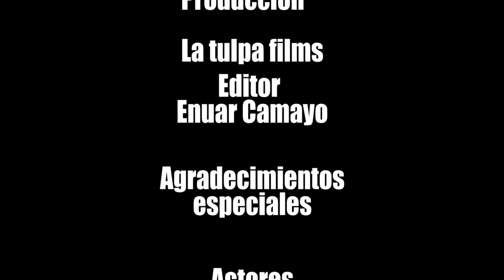Juego tradicional de la yuca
"Este es un juego tradicional llamado “El arranca yuca” y por medio del cual las niñas y los niños no solo se divierten, sino que también practican la lengua propia. Uno de los niños del territorio de Caldono, en el Resguardo La Aguada nos dará una corta explicación en Nasa Yuwe, el idioma propio practicado desde los más pequeños a los más grandes en este lugar. En este juego veremos cómo se divierten y conversan en su lengua propia."